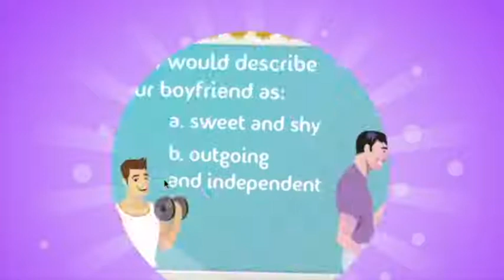| Online Games | Kids Games | Girl Games | Baby Games | Care Games